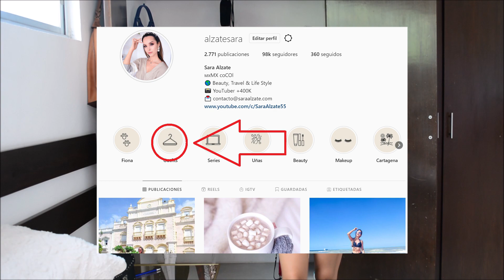🧳 Que me traje en una maleta para mudarme a otro pais / Sara Alzate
En Instagram hago video tutoriales, de maquillaje, rutinas faciales, reseñas de productos, fotos de mis outfits, stories de mi día a día y unboxing. ¡Me encantaría que me siguieras para estar más en contacto!

¿Quieres contactarme?